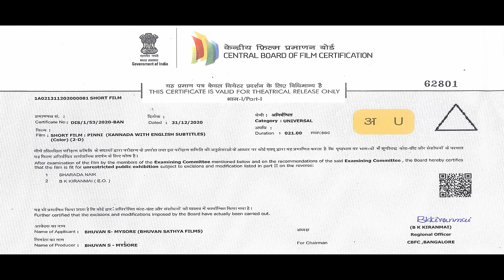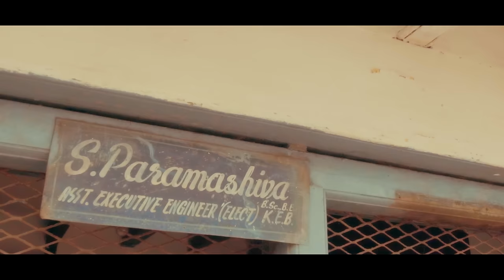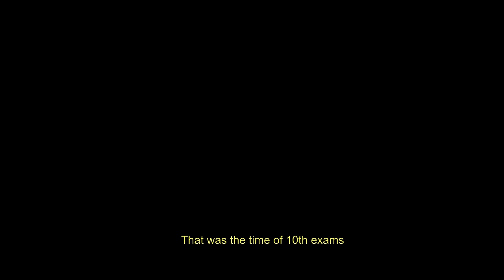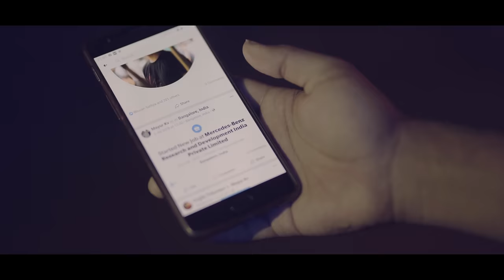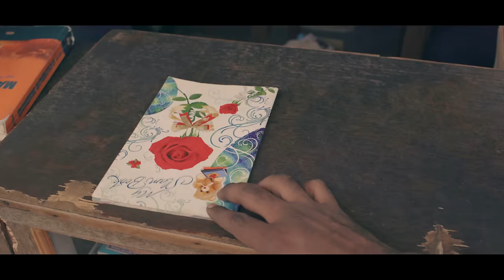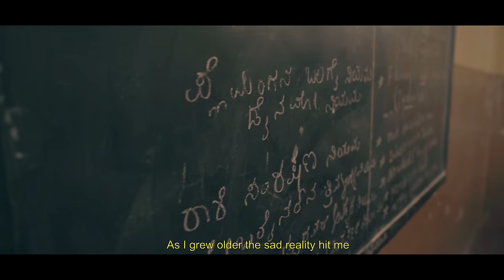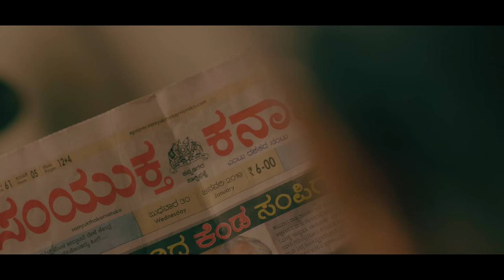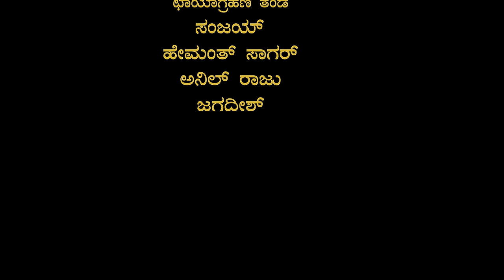Pinni - Short Film | Bhuvan Sathya | Rishab Shetty Films | Santhosh T Ninasam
Pinni is a coming of age kannada short film Directed by, Bhuvan Sathya and Presented by Rishab Shetty Films. It has been premiered at many prominent international film festival like, New York Indian Film festival - 2021, Chicago south Asian Film Festival-2021 and Bengaluru International Short Film Festival (Indian competition section)-2021.

Story, Screenplay, Direction: Bhuvan Sathya.
Starring: Santhosh T Ninasam, Manjunath M N, Ranjan Shetty and Panam P Jain.
Cinematography: Praveen M Prabhu and Vishwas Koundinya.
Editing and DI: Bhuvan Sathya.
Music, Audiography, Recording, Mixing and Mastering: Akarsh Verma and Josheel Verma.
Costumes: Meghana Banumaiha and Anandu B J.
VFX: Jagadeesh S S.
Publicity Design: Raaj Rufaro.
Assistant Director: Punith Kumar H N.
Make up: Veeresh.
Subtitle: Charan NK.
Location Courtesy: Golden Hair Dressing Saloon Mysuru, Café aramane Mysuru, D Banumaiah's College of Commerce And Arts Mysuru, Nag Xerox Mysuru, Intense fitness Mysuru.